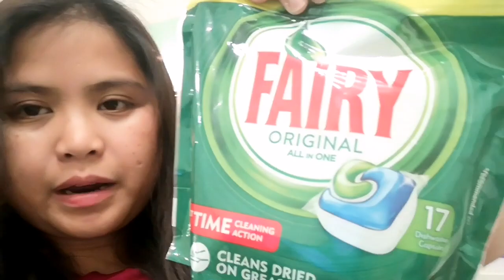The Difference Between Filipino and Foreigner Long-distance Relationship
The difference between Filipino relationships and Foreigner Relationships when it comes to long-distance relationships .

My name is Maria at dito na ako nakatira Sa. UK may isang anak at napangasawa Ng British. merun Kaming malaking Age gap(32agegap), Kung gusto Nyo akong ma s makilala pa panuorin nyo po ang ibang video ko.😊🥰

Maraming Salamat. ♥️